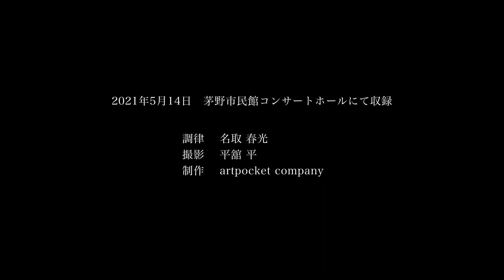F.ショパン ノクターン 嬰ハ短調 遺作 ピアノ石川恵梨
2021年5月14日　茅野市民館にて収録